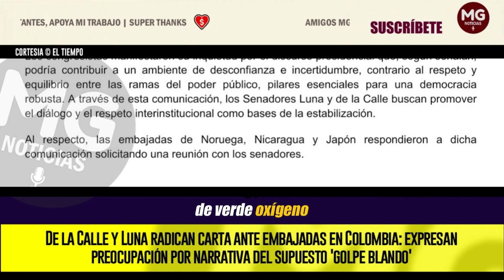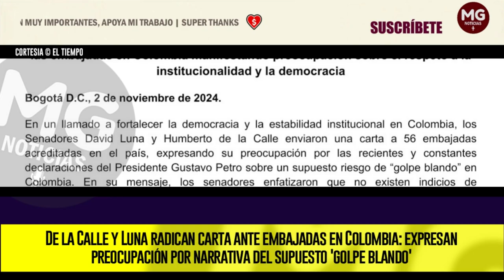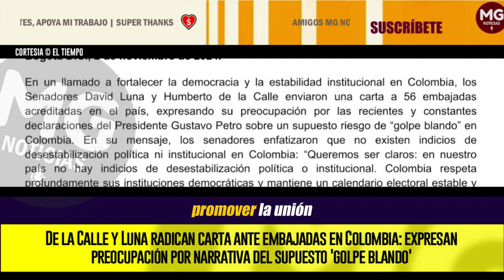⛔ IMPORTANTE CARTA HUMBERTO DE LA CALLE Y DAVID LUNA A EMBAJADORES EN COLOMBIA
Los senadores David Luna (Cambio Radical) y Humberto de la Calle (Verde Oxígeno) radicaron una carta en 56 embajadas de países extranjeros que están acreditadas en Colombia en la que expresan su preocupación por las declaraciones del presidente Gustavo Petro en torno al supuesto ‘golpe blando’ en contra de su gobierno.
EL TIEMPO